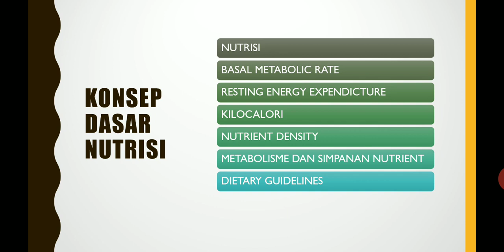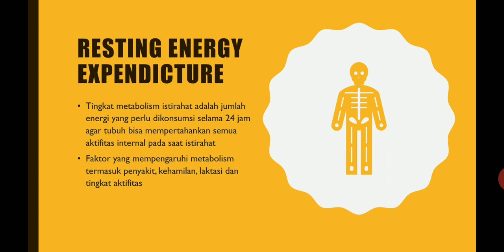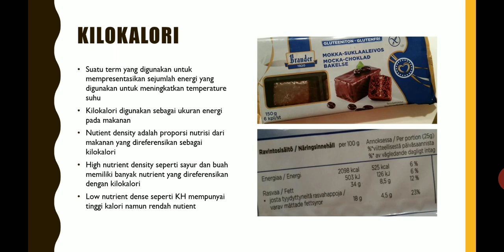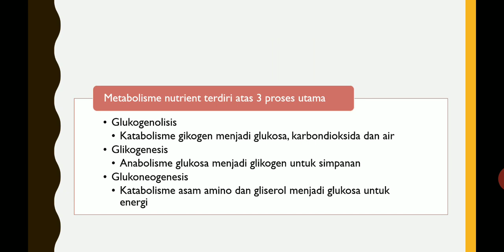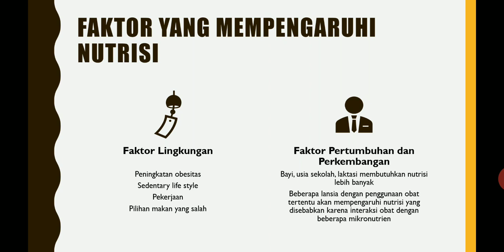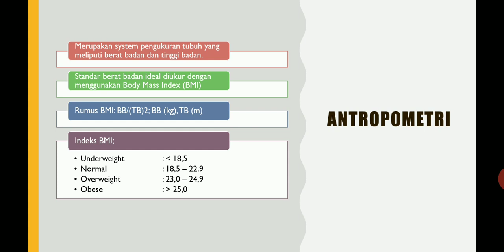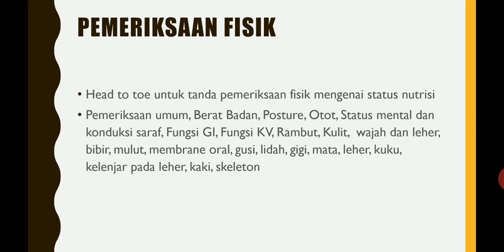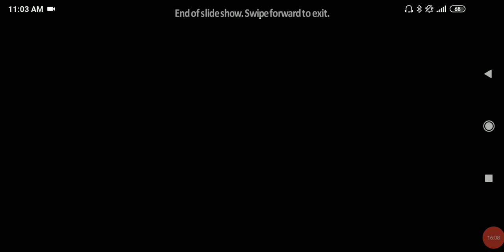Askep pada pasien dengan gangguan nutrisi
Dosen: Nurvita Risdiana, S.Kep., Ns., M.Sc